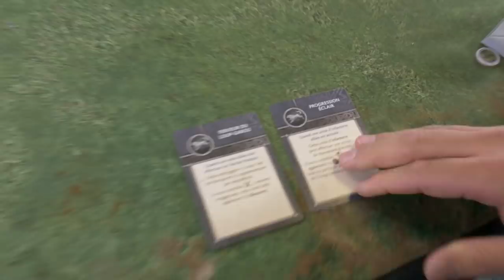Commandeur TV - Game of thrones (le jeu) - Rapport de bataille - Starks VS lannister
Salut à toi Lord commandant! Toorop de la maison Stark affronte Aedarian de la maison lannister dans un rapport de bataille du jeu de figurine le trône de fer "a song of ice and fire". Un jeu fantastique qui à un belle avenir devant lui !
Merci à LGH pour l'aide à la réalisation de cette vidéo

SPL Collections : -20% sur vos figurines Game of thrones